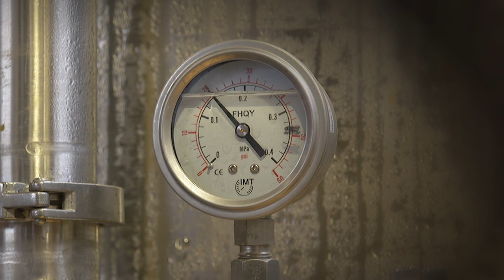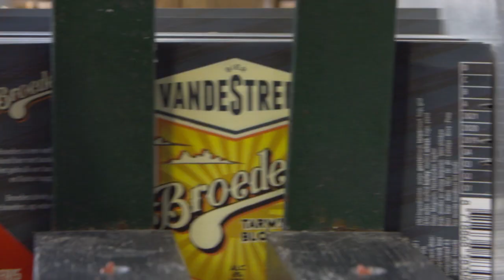BROUWERIJ VANDESTREEK (Utrecht) • Two brothers brewing well-crafted Dutch beers • Tasty Tales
Brouwerij vandeStreek is not just a name that’s made up for this craft brewery in Utrecht. It actually happens to be the last name of Sander and Ronald, two brothers brewing well-crafted Dutch beers. Believe it or not, but this means literally ‘from the area, local’ in Dutch. After having brewed on a small scale for a number of years, they decided the time had come to introduce their beers to the rest of the Netherlands (and the world). Nowadays they are the owners of a real proper brewery and taproom. So now you know what to do in Utrecht!

► CHECK OUR WEBSITE FOR MORE INFO ABOUT THIS DUTCH CRAFT BREWERY

At Tasty Tales we’re committed to bring you stories about passionate people who dedicate their lives to producing wonderful wine, beer and spirits.